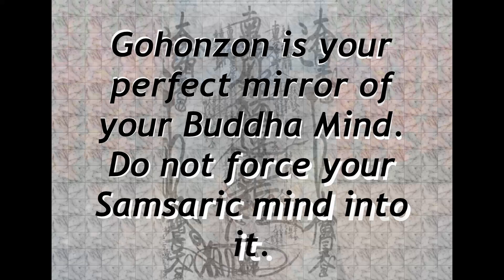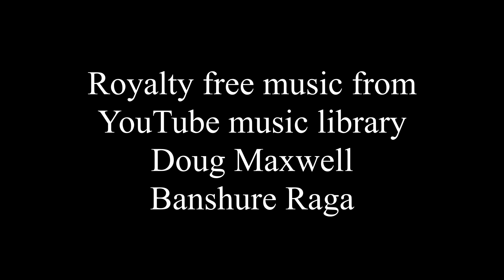Clip-How to Chant to mandala of Gohonzon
So you have a mandala, and you are ready to chant. What is it you "want"? How do we get it?